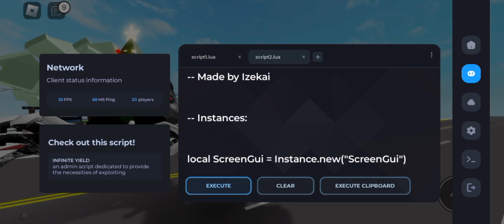FE Versus Script No GUI Roblox Script | Brookhaven | Hydrogen,Fluxus,Arceus x Mobile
WORKING FREE & BEST EXECUTOR! [MOBILE]